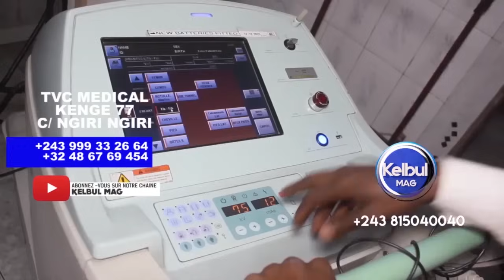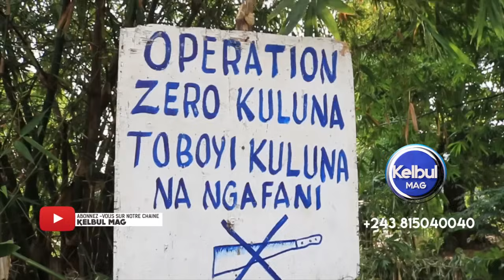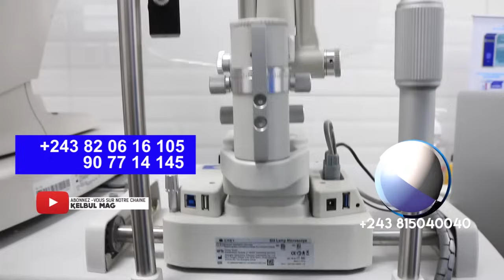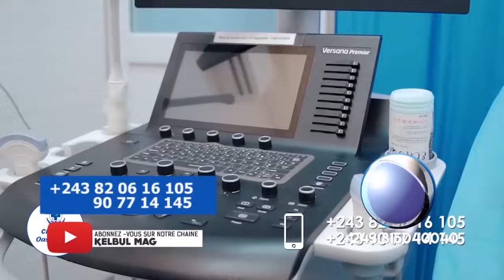KELBUL MAG 12/4/24 MA JUDITH AZO YAMBA NANU MAIS TI QUAND?+BABOTOLI COOPÉRANT BA SAMUSA+MAYI EZA TE